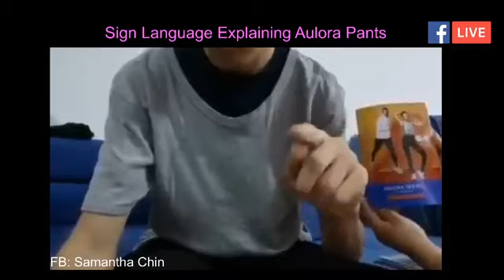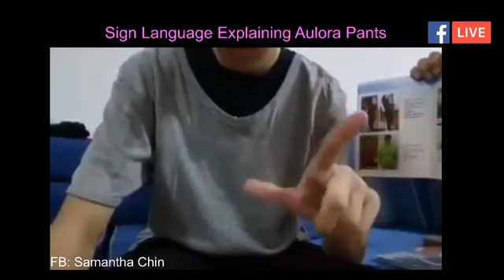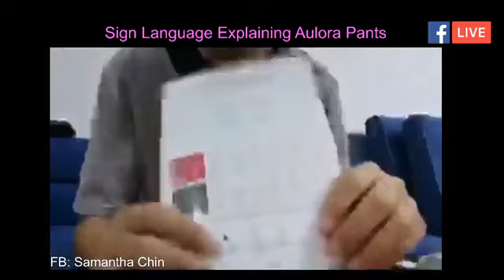Aulora Pants － 手语讲解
Simple Explanation in Malaysia Sign Language